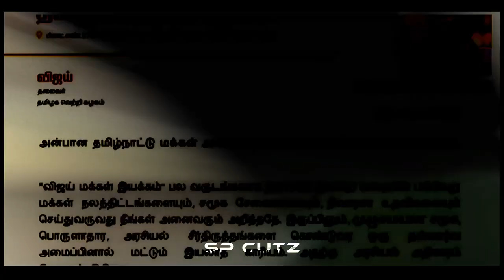tvk vijay actor thalabathi 🔥 2026🔥